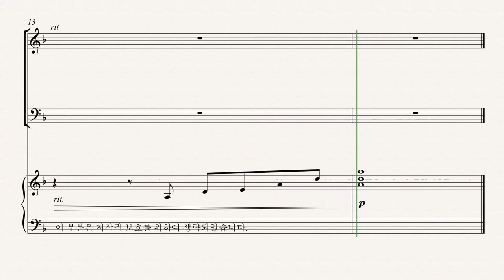[부활절 칸타타] '십자가의 기억' 06.주를 배반한 유다 (Pepper Cholin) - Tenor